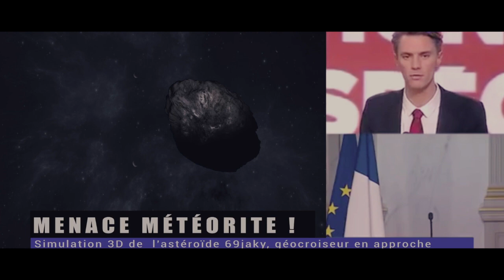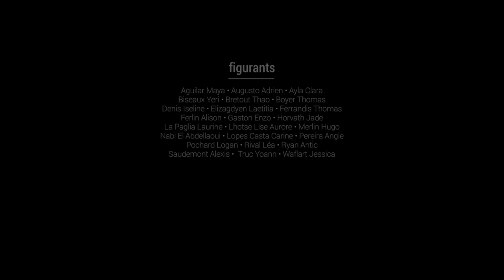THE MUTANT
Villemur-sur-Tarn(31)n France, 2016-17
Initiation vidéo pour des collégiens (14-15 ans).
Il s'agit de leur histoire : Un stéroïde fonce sur la terre...
L'association NOSTRAtv a fourni matériel et savoir-faire.
Groupe 1 du collège Albert Camus  à Villemur-sur-Tarn avec le partenariat de la MJC  de Villemur-sur-Tarn et plus particulièrement du Département de la Haute-Garonne (31).